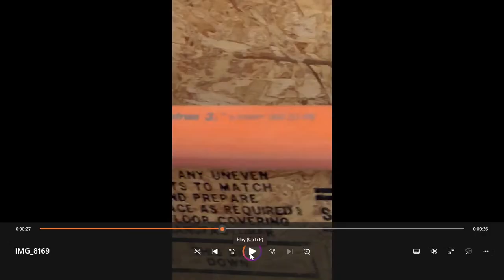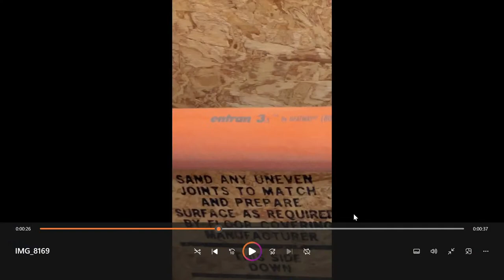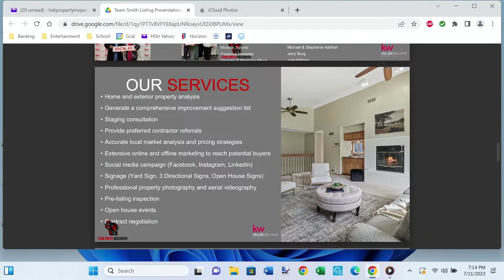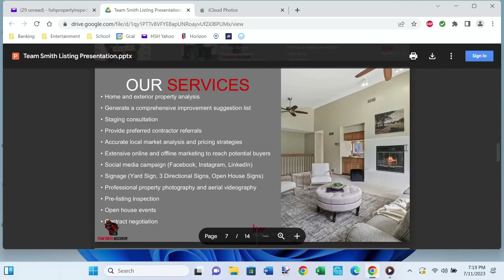LIVE @ how to save a buck and process for selling your home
As always the live show is full of useful tips to you on how to save a buck, tip and defect of the week. Mark from Team Smith Wisconsin is with us to finish our chat about the home selling process. From creating a plan before listing the home and finding an agent you trust to tips when listing your house along with what happens after getting an accepted offer. A house is a large investment that often times pays for future adventures. So remember the better you take care of your house, the better it will take care of you!